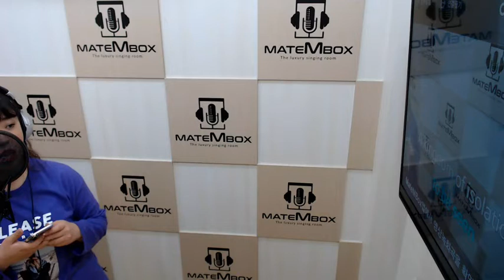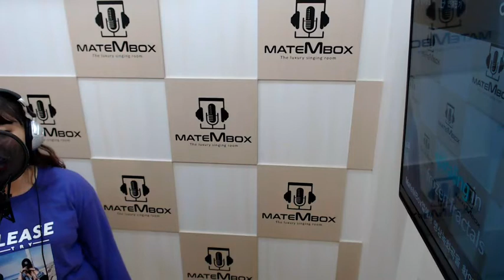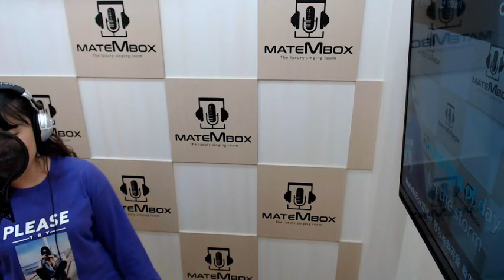셀프녹음실노래) Idina Menzel Let it go [메이트엠박스]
Idina Menzel-Let it go (발라드)
위치- 메이트엠박스 [서울] 강남점 수럭셔리노래방